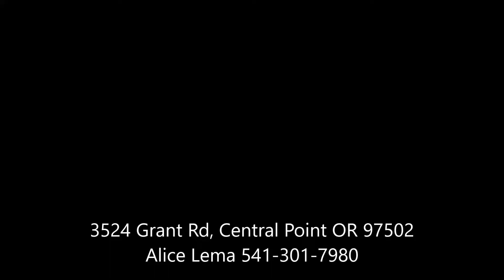3524 Grant rd Central Point OR 97502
Grant rd Central Point OR 97502
video of property